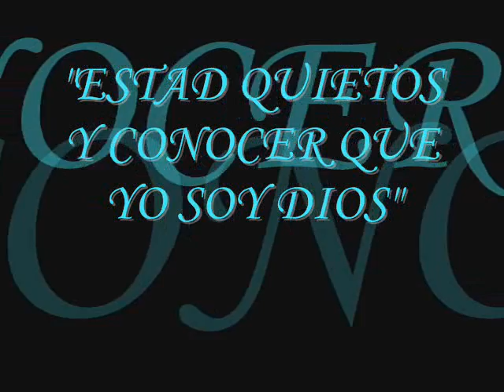THE CHILD IN US- ENIGMA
DEFINITIVAMENTE ESTA ES MI CANCION FAVORITA DE ENIGMA..

OBVIAMENTE EL MATERIAL AUDIO Y VISUAL QUE CONTIENE ESTE VIDEO NO ES DE MI PROPIEDAD Y PERTENECE A SUS REPECTIVOS AUTORES, MI UNICO OBJETIVO ES EL DE FOMENTAR Y DIFUNDIR SIN FIN DE LUCRO MI BUEN GUSTO...XD!!!